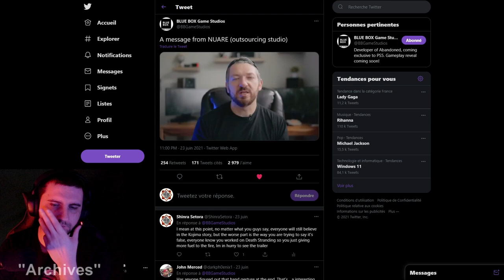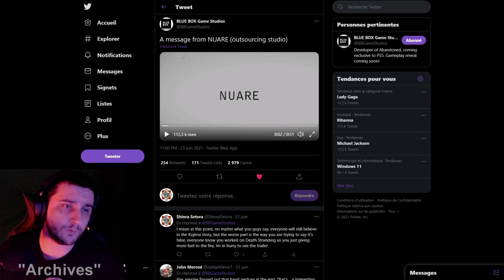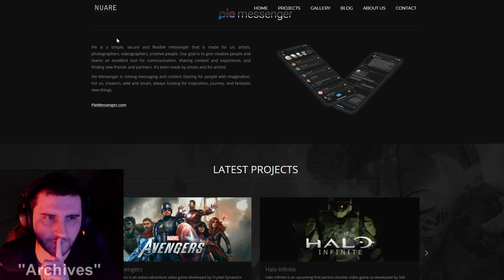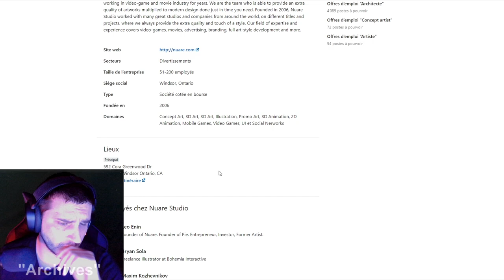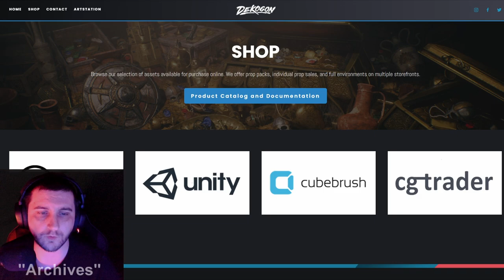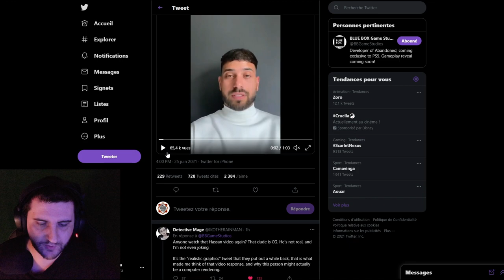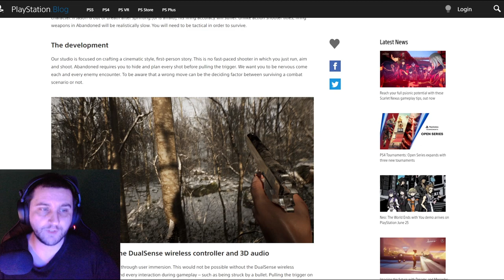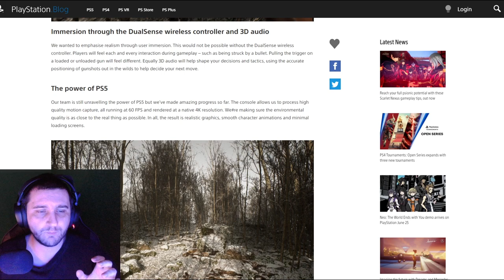La fin de la théorie BLUE BOX Game Studios ? Vidéo de Hasan Kahraman et Nuare Studio !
"Archives"
Vidéo de Nuare Studio(Leo Enin

00:00 Intro !
01:01 Vidéo de Nuare Studio et sites(archives)
09:06 Vidéo de Hasan et la fin du complot ?